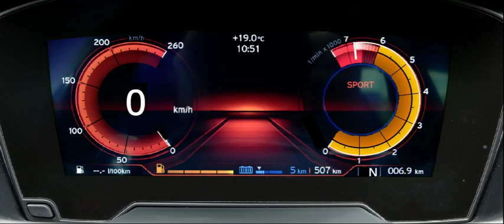BMW i8 0-235km